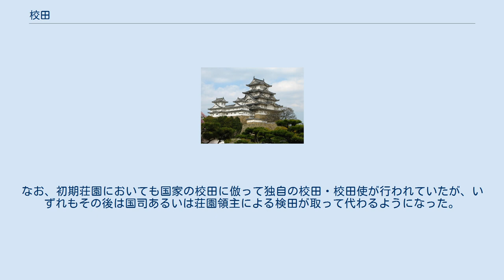校田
校田（こうでん）とは、班田支給に先立って、田地の位置・地理・面積・耕作者（田主）を調査・確定させること。
 大化の改新に際して東国国司に校田を行わせたのが最古（『日本書紀』）といわれているが、確実に行われていたと言えるのは律令制以後のことである。
養老律令田令では、6年に1度の班田に先立って諸国の国司が校田を行って、新たに支給する人とそのための田地を確定する必要があった。
そのため、戸籍の作成を行う造籍→校田→班田をそれぞれの作業を1-2年かけて行うことが繰り返された。
校田の結果は校田帳（こうでんちょう）に載せられて田主ごとに田地の位置・面積などを記載して太政官に提出した。
これは実際の班田状況を示した授口帳と併せて校田授口帳とも呼ばれることがある。
また、校田図（こうでんず）と呼ばれた図面も同時に作成されたと考えられているが、実物が残っていないために不明である。
 だが、校田は田地の中に入って作業を行うこともあるために、稲作が行われている時期には行えず冬に集中的に行われるようになることに加えて墾田永年私財法制定以後は田地の権利関係も複雑化してきたために作業が間に合わずに校田と班田の間の期間が拡大していき、やがて班田時期の遅延を招く事態も生じてた。
班田収授法を動揺させる原因の1つとされた。
 そこで延暦4年（785年）に従来、国衙の役人である計田国司（けいでんこくし）、あるいは班田の際に中央から派遣していた班田使が兼務していた校田業務を分離して校田使（こうでんし）を設置して参議級を長官、諸国国守を次官として中央主導で校田を指揮監督させたが、実際には畿内のみに限定されてその他の国々では依然として計田国司が監督していた。
それでも校田の遂行自体が困難となっていき、貞観4年（862年）には太政官が校田帳の大規模な勘会（監査）を行っている。
 平安時代中期の班田収授法の崩壊とともに校田も行われなくなっていった。
なお、初期荘園においても国家の校田に倣って独自の校田・校田使が行われていたが、いずれもその後は国司あるいは荘園領主による検田が取って代わるようになった。